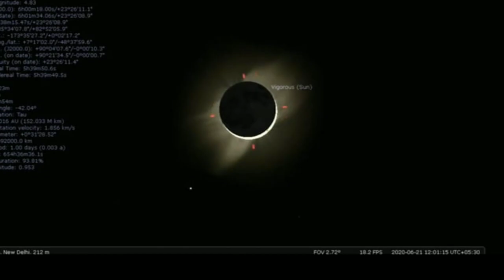കൊറൊണ പ്രവചിച്ച ബാലൻ്റ ഞെട്ടിക്കുന്ന പ്രവചനം | Abhigya Anand | mayan calendar | Nostradamus | Oxyn24